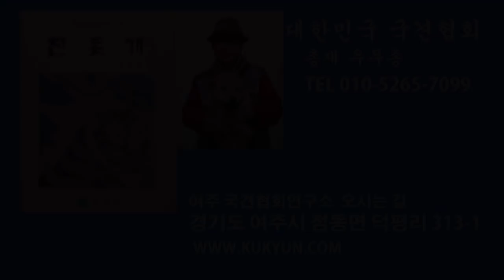진돗개에게 주인의 존재를 정확히 알려주는 법